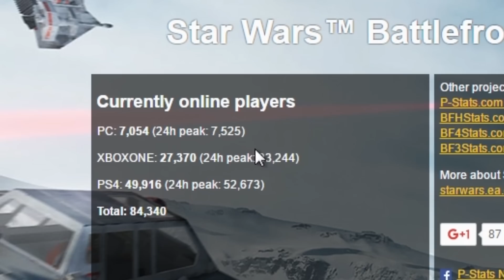PS4 & Xbox One CROSS PLATFORM & CROSS NETWORK [Commentary Deutsch]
Microsoft möchte mit "Cross Platform" bzw "Cross Network" endlich die Mauern zwischen Playstation und XBox einreißen und somit jedem erlauben, daß man zusammen spielen kann, egal auf welcher Plattform! Aber ist dieser Vorschlag wirklich ernst gemeint und was für Probleme gibt es dabei? Viel Spaß!
Wenn ihr mich unterstützen wollt, dann könnt ihr diesen MMOGA beim Kauf eures nächsten Spiels benutzen! (Keinerlei Extra-Kosten für euch, und ich bekomme eine geringe Provision, die direkt in den Kanal investiert wird)
Wer lieber auf Amazon einkaufen geht, der kann diesen Ref-Link benutzen

► Teamspeak-Server: halbwurm.ts3.mx

-PC: 16 GB RAM, Intel Core i7-4790K 4x4.0 GHz, NVIDIA GeForce GTX 980Ti (NEU!!!), 64-Bit Windows 7, Samsung SSD 1GB
-XBOX ONE (1TB Festplatte)